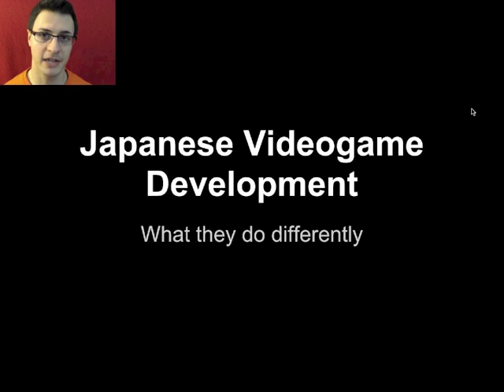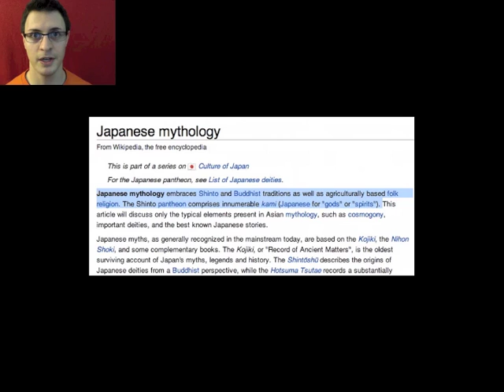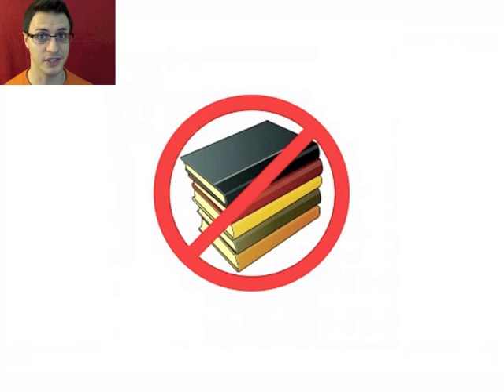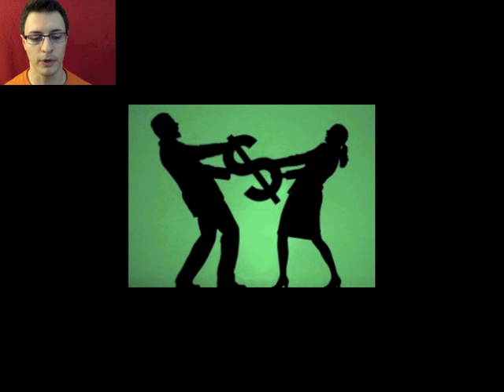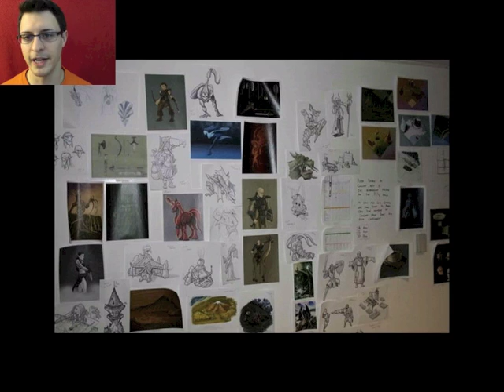Japanese Videogame Development: What they do differently (HobbyGameDev)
A short talk about some of the differences in videogame development between the Japanese videogame development industry and the American (or more generally, Western) videogame development industry.